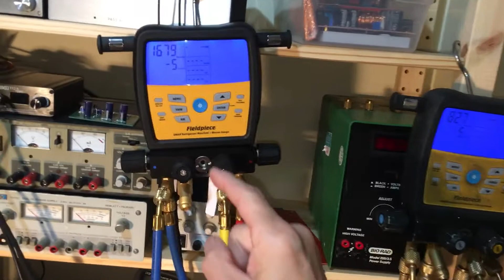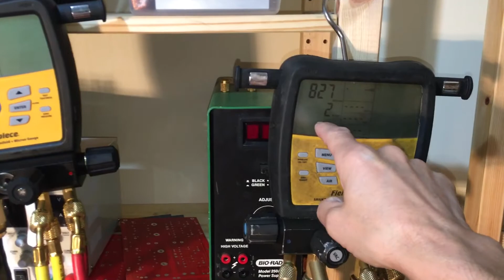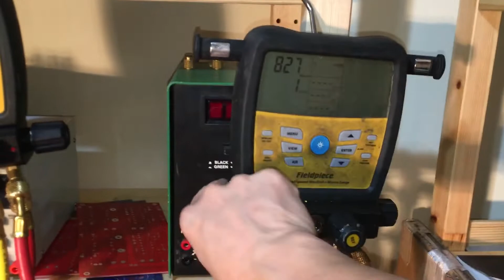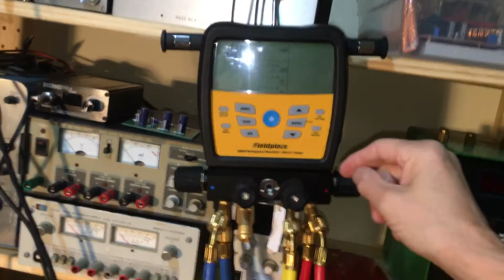Pt:5 SM480V Overnight vacuum decay test on yellow jacket plus II hoses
The vacuum decay test started at 10 PM and the time of videoing overnight was 7 AM. The vacuum decayed to 1600 µm in nine hours. The previous video pt:4 the vacuum decay to just over 1200 µm in 15 minutes. In this test for this video the vacuum took four hours to get to 1400 µm.  The next video will be drawing a deep vacuum under 100 µm and then closing off all the refrigerant manifold valves so the vacuum is maintained within the manifold itself internal of the refrigerant manifold where the micron sensor is located. This will show us the difference between the manifolds capability all by itself rate of decay compared to the rate of decay when opened up to a set of brand new yellow jacket plus 2 charging hoses.